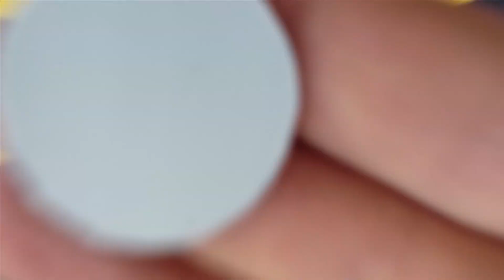WOW ! LET'S MAKE A DC MOTOR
If you're looking for some fun science experiments for kids then you've come to the right place. Check out our free experiments section, full of fascinating hands-on experiments that are a great way to enjoy the world of science.
Learn interesting science and technology facts by experimenting with different materials that react in surprising ways. You'll find many experiments can be done using simple ingredients found around the house (with adult supervision of course). Basic materials can help you perform experiments that are simple, safe and perfect for kids. Enjoy our fun science experiments, make cool projects, show friends & family what you've discovered and most importantly, have fun!

WARNING:
This video is for demonstrational and educational purposes only.  Each demonstration poses risks and hazards that must be fully understood before attempting, and should only be attempted by professionals.  Use of this video content is at your own risk. These experiments require parental supervision!